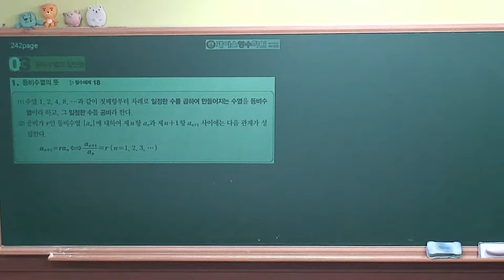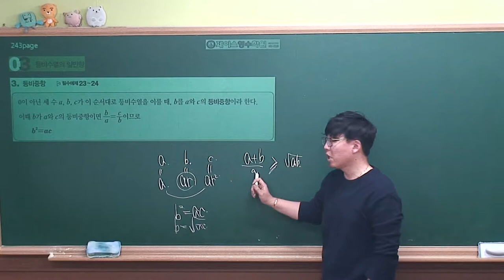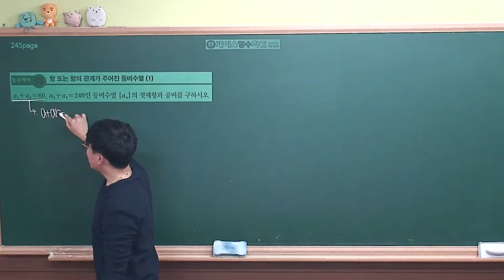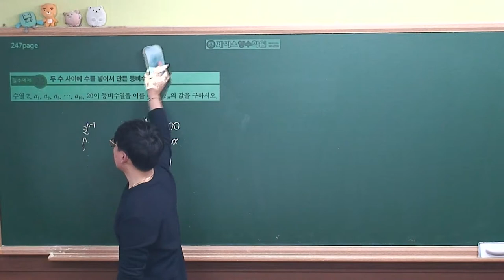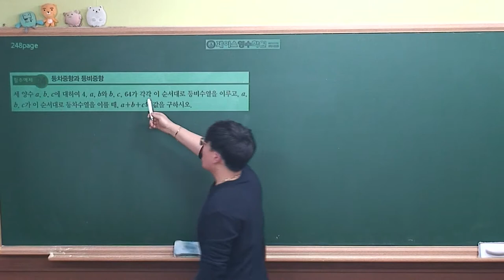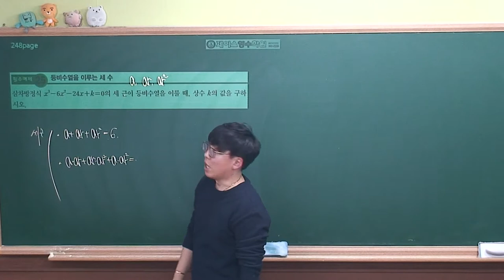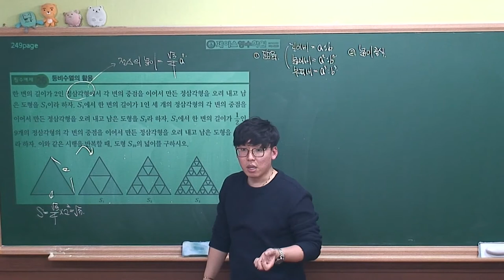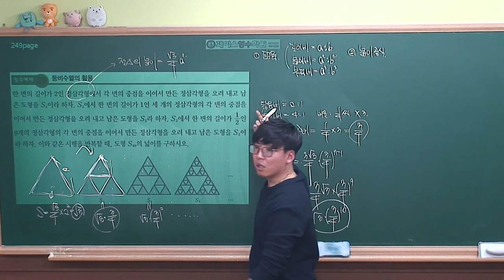[수학1 개념원리(2019 고2)] Ⅲ-01(3)등비수열의 일반항